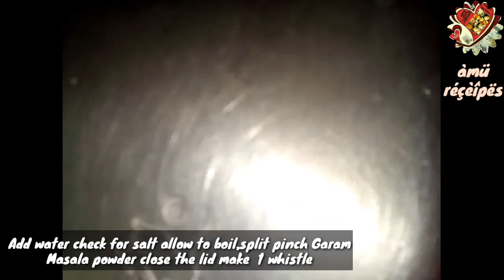மொச்சை பயறு குருமா,உருளைக்கிழங்கு மொச்சை பயறு குருமா,டிபன் குக்கர் ஈசிகுருமா,பிதுக்கி பருப்பு குருமா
மொச்சை பயறு குருமா,
உருளைக்கிழங்கு மொச்சை பயறு குருமா,
டிபன் குக்கர் ஈசிகுருமா,
பிதுக்கி பருப்பு குருமா,
குருமா குழம்பு,
Mochai payaru kuruma gravy
Hyacinth Bean Kuruma
Aloo Mochai Payaru Kuruma
Pithikki payiru Kuruma
Potato Kuruma
Breakfast side dish kuruma
Recipe for fresh shelled Mochai kuzhambu (piduku paruppu)
PITHIKI PARUPPU ,MOCHAI KuRUMA, LIMA BEANS RECIPES.
Split Hyacinth beans/ split fresh field beans/ Pithikkina anavapappu / green mochai.
Mochai payaru /HyacinthBean/Lima Bean receipe videos in Tamil subtitle with English
Kuruma recipe